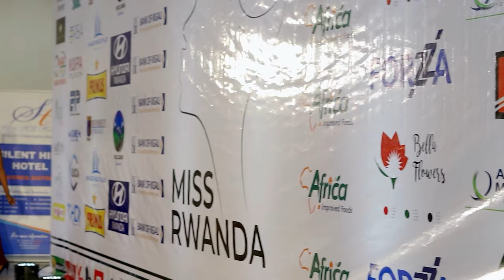Contestant Mwiza Oliver gets PASS to represent Eastern Province in MissRwanda2022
Show your support for this contestant by clicking the "like" button on this video and sharing it on social media.